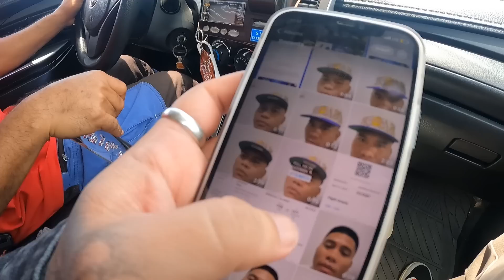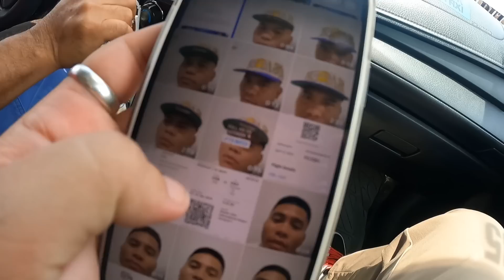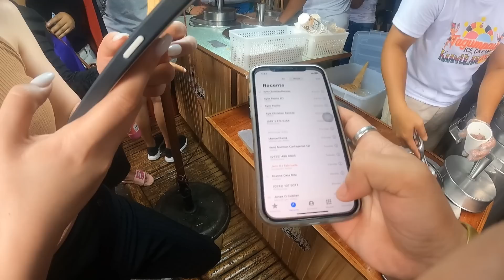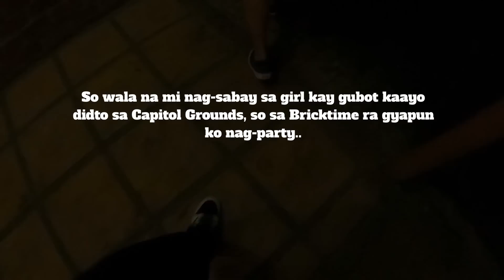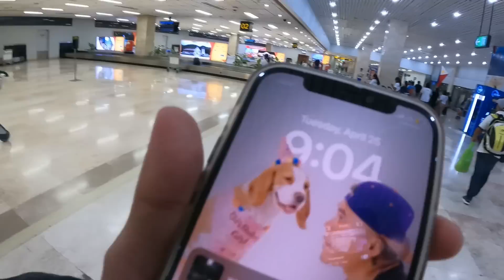LASING sa KAAMULAN 2023?